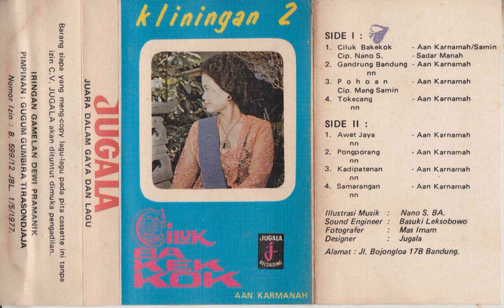Aan Karnamah, Mang Samin & Gamelan Dewi Pramanik - Tokecang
A kliningan song from Aan Karnamah and Mang Samin with Gugum Gumbira Tirasondjaja leading the Dewi Pramanik Group